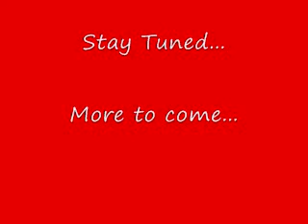Brad & Katie Wedding - Part 4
Brad Kilb, Katie Kilb, Bryn Kilb, Mike Russell, Brett Lefroy, Ken Brooker, Eric Sirois, Cam & Stacy Brine